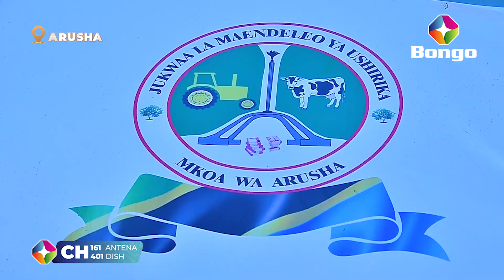VYAMA VYA USHIRIKA VYATAKIWA KUWEKEZA KWENYE UBORA NA TAFITI ZA MASOKO.